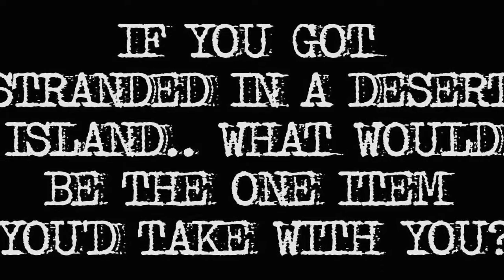F*CK YES (LIVE) - 1st BDAY!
F*CK YES (LIVE) is a monthly club night at King Tut's Wah Wah Hut in Glasgow.

Our next night is on May 11th w/ THE BEGBIES + TELERMEN + RETRO VIDEO CLUB!!